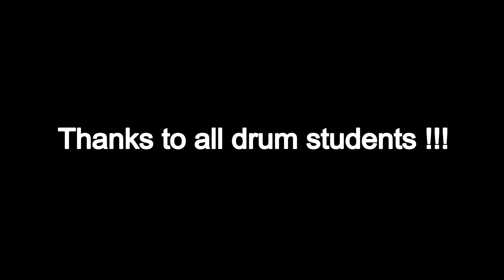TOWER ROCK STUDIOS Students 2016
TOWER ROCK STUDIOS Students 2016  (May - June)

Drum teacher - Thomas Berti